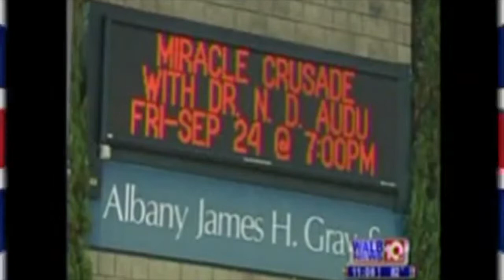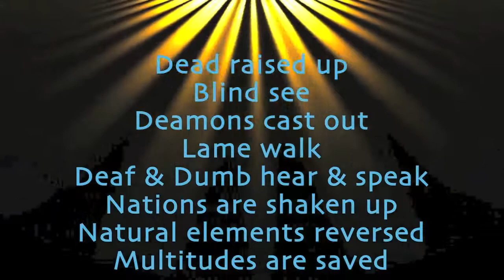CHRISTIAN-HATRED by Apostle N. D. AUDU @ Raising The Dead TV Program 0127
with Dr. N. D. Audu, a Jukun Man from Donga of Taraba State in Nigeria-AFRICA -- Who is the International Best-Selling Author of the very Popular "RAISING THE DEAD!" Book-series and the Host of the Globally Watched RAISING THE DEAD! Show through TV, Radio, Webcasting & Social Media etc.
In 1979, God took Apostle Audu to Heaven and sent him back to Earth with great Power. Since then, Dr. Audu is used by the LORD very Mightily, Worldwide to Raise Many Prematurely Dead & Dying People; and also to operate Special Miracles according to Jesus' Commands in John 14:12, Matthew 10:7-8 & Mark 16:15-18.
Apostle AUDU is also a Modern-Day Pioneer in the Dead-Raising-REVOLUTIONARY MOVEMENT or PHENOMENON that is sweeping like Tsunami around the whole wide World today. And through his practical Demonstrating, Coaching, Preaching, Teaching & Motivating style of Ministry, he is also equipping Multitudes of people worldwide to replicate those Miracles in their spheres of influences.